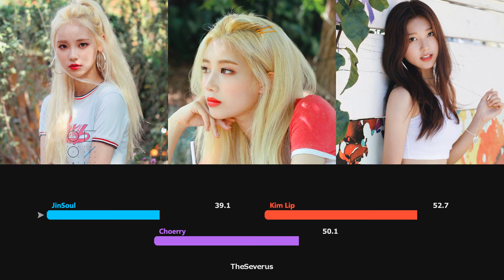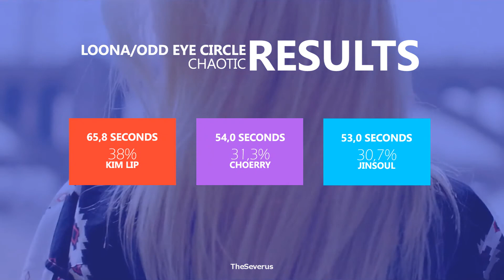LOONA/ODD EYE CIRCLE - Chaotic (Line Distribution) | TheSeverus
O que vocês acharam da distribuição de linhas de Chaotic?
Essa é minha música favorita do álbum, quase superando Puzzle

- Intro/Ending: LOONA/ODD EYE CIRCLE - Loonatic
- Song: LOONA/ODD EYE CIRCLE - Chaotic
- Album: Mix & Match